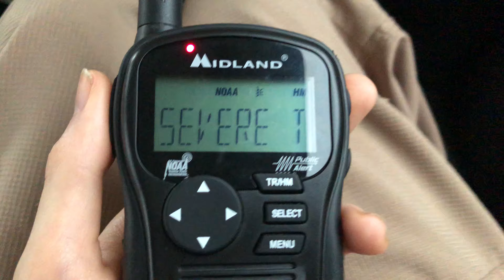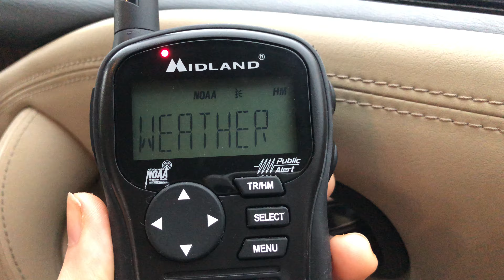EAS #614 Severe Thunderstorm Warning